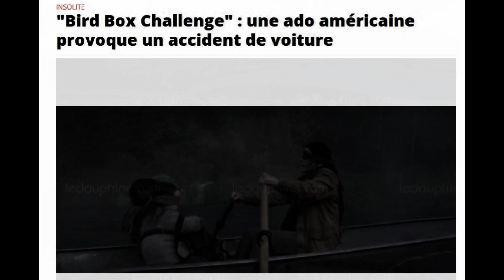World news : 612